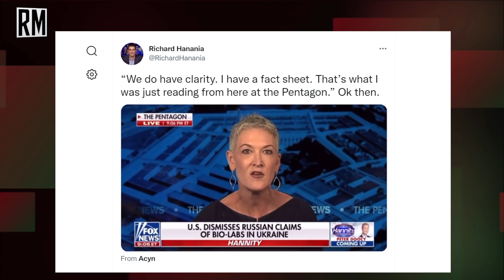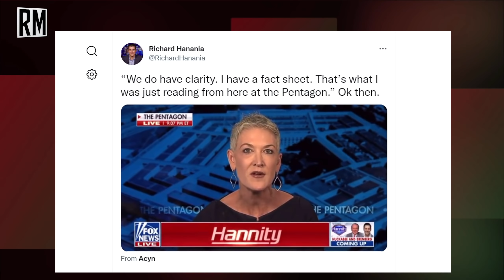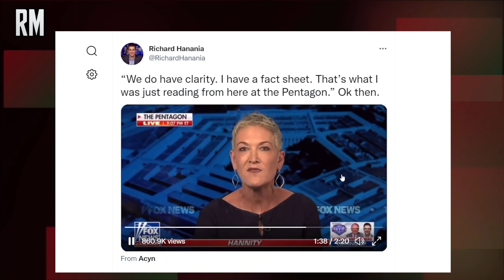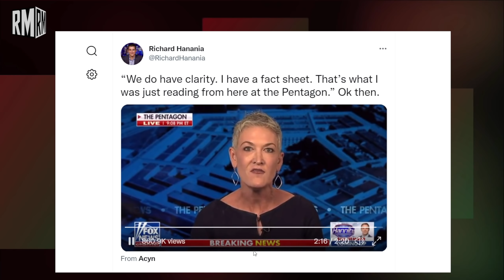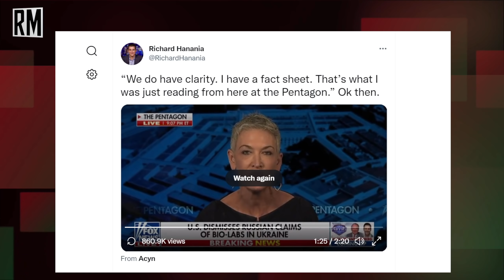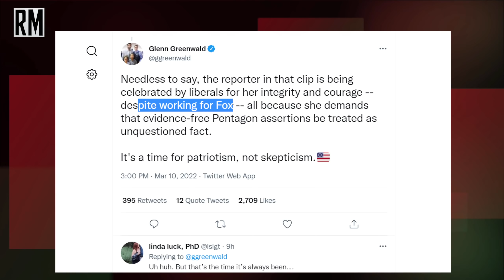Mainstream Media Prove Again They Are Stenographers of the Pentagon